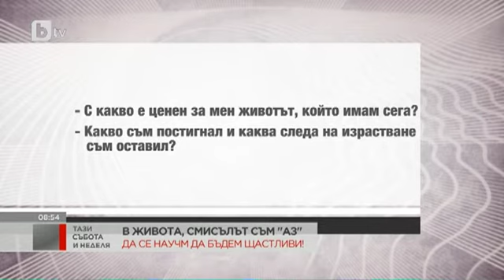"В живота смисълът съм Аз" - bTV "ТАЗИ СЪБОТА И НЕДЕЛЯ" с Магдалена Ангелова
Психологът Магдалена Ангелова: Истината е, че смисълът на живота сме ние самите

Научени сме да имаме енергия, която да даваме на другите, но рядко ни учат колко и как да даваме на себе си, без да изпитваме вина за това.